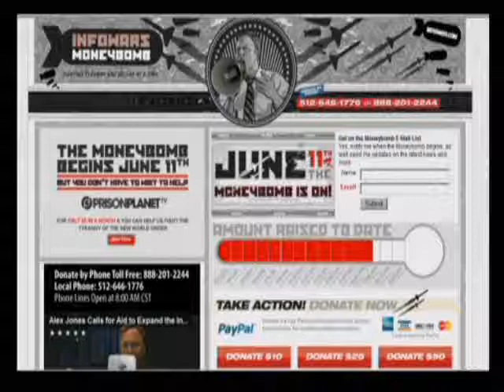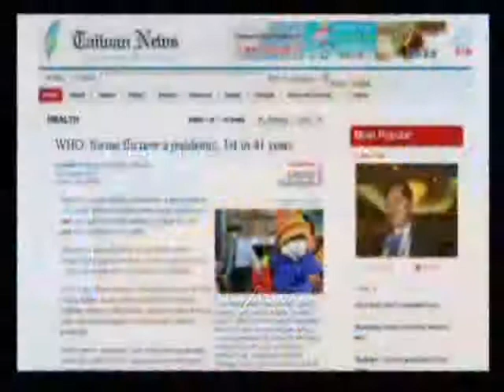The Infowarrior with Jason Bermas 6-11-2009 Pt. 6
Alex Jones kicks things off with coverage of the day's news topics and a status report on the Infowars Money Bomb fundraiser. Jason joins Alex in hours 2 and 3 to discuss recent developments in the control grid and take listener phone calls.